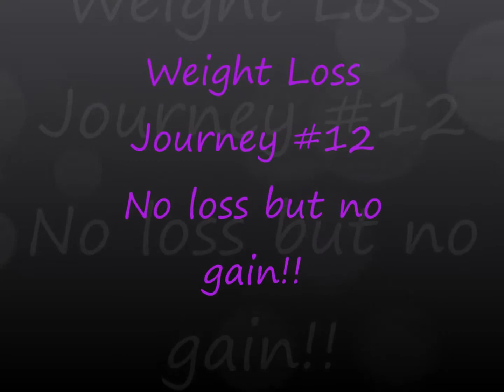Weigth Loss Journey #12 No Loss but no Gain!!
I didn't lost any pounds but I didn't gain anything so that is a win for me!! I'm happy to say that I'm back on track and ready to shed some pounds!!